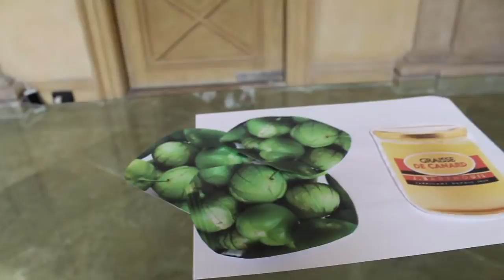Mi película 6